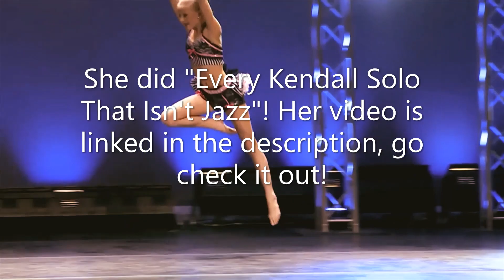Every Kenzie Solo That Isn't Acro Ranked I Dance Moms (Collab with Insane for ALDC!)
If there are any errors please let me know. Remeber this is just my opinion so you can disagree and that's fine:)